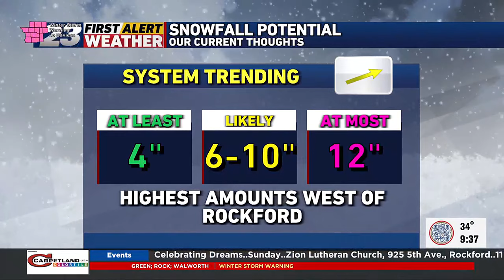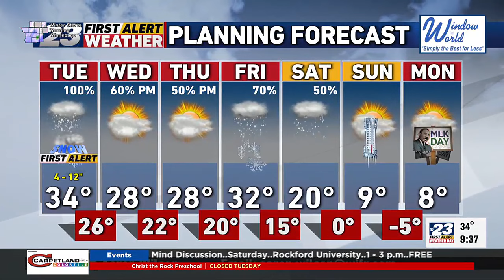First Alert Weather: Wet, heavy snow forecasted throughout Tuesday